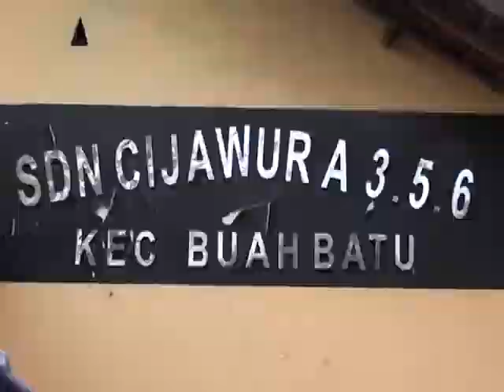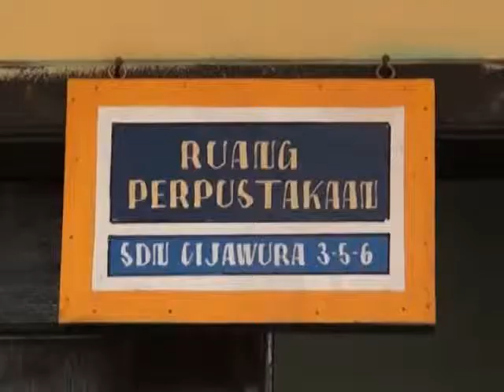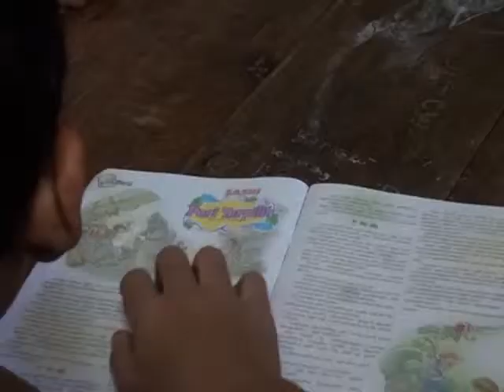Ekstra majalah dinding sekolah dorong siswa bisa menulis (Papitakidsnews)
TEMEN-TEMEN PASTI SUDAH SERING MENDENGAR ISTILAH MADING, MAJALAH DINDING. YA, DI BEBERAPA SEKOLAH SUDAH DIBUKA EKSKUL MAJALAH DINDING YANG BIASANYA MENGAJARKAN BAGAIMANA TEKNIK MENULIS DAN MENGELOLA MAJALAH DINDING DI SEKOLAH. KALI INI TEMEN-TEMEN BISA MELIHAT EKSKUL MADDING DI SD CIJAWURA BANDUNG BERIKUT INI.